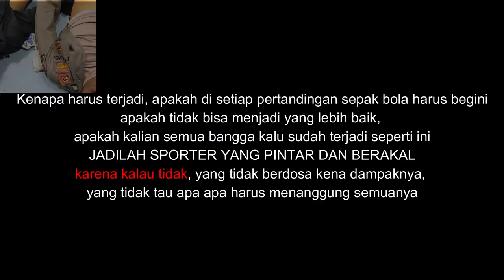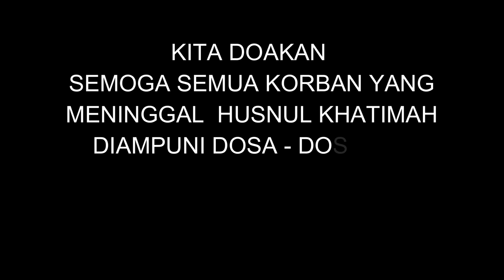Tragedi Stadion Kanjuruhan Malang yang Tewaskan 127 Orang, 34 Meninggal di Tempat